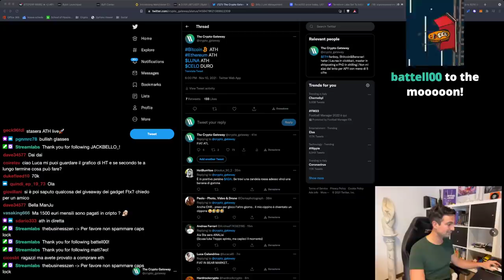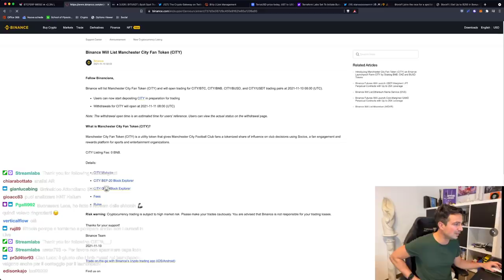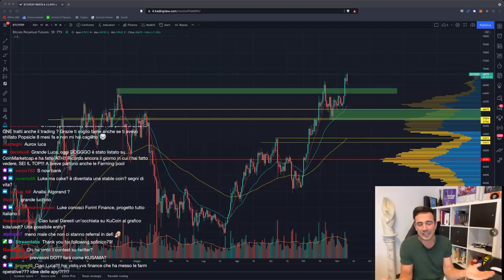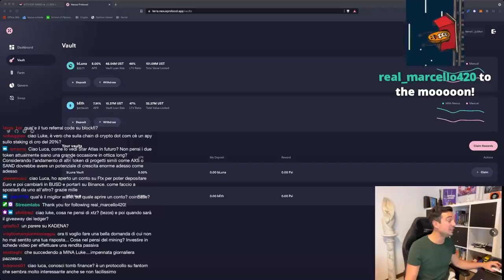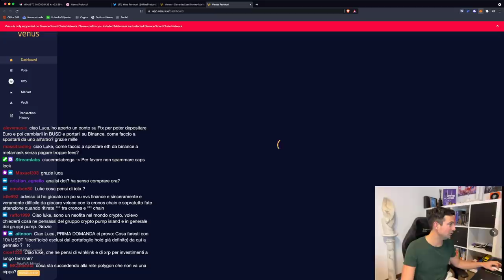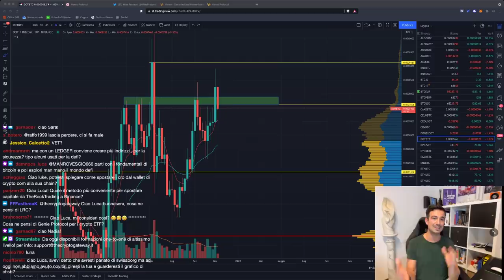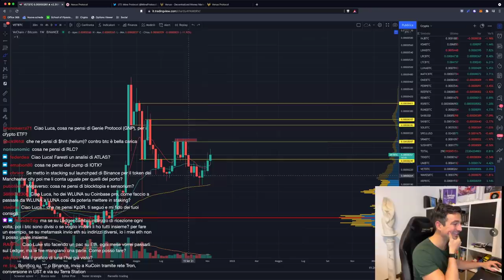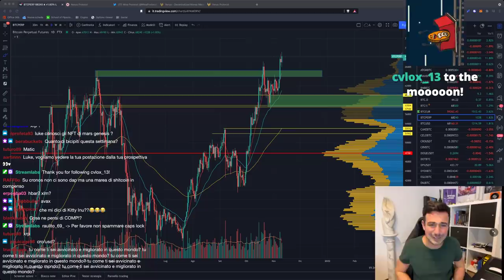BITCOIN SEMPRE PIÙ SU mentre L'INFLAZIONE GALOPPA | GUARDA QUESTI LAUNCHPAD!! (imperdibili)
Inflazione sempre più alta e Bitcoin gode. Fin dove arriverà? Nel frattempo, OCCHIO a questi launchpad! Bonus BlockFi fino a 250$ Ref bybit

Argomenti trattati oggi:

00:00 Intro, analisi iniziale Bitcoin e all time high!
03:10 Launchpool e launchpad FOLLI su Bybit
07:05 Launchpool Binance Manchester City
08:35 Burn di LUNA dalla community pool per creare UST iniziato!
10:40 EVM su Solana (e quindi AAVE, ...)?
11:18 BlockFi propone ETF spot
15:55 Miglior metodo per mettere a rendita LUNA
23:55 Analisi CRO
29:20 Equivalente di Anchor su BSC?
32:50 Analisi ADA, DOT
34:35 Approfondimento sulla leva su FTX
37:30 Analisi ONE
39:50 Cosa succede a Loopring?
42:45 Analisi VET, Kadena (KDA)
45:40 Analisi grafico Bitcoin, Ethereum, altcoin